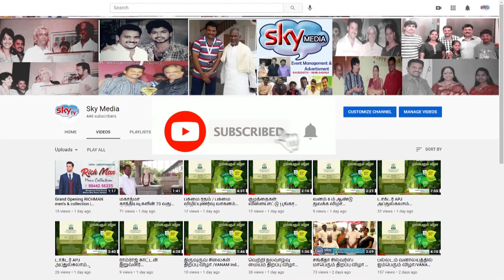மாற்றுத்திறனாளிகளுக்கான பதிவு மற்றும் மதிப்பீடு முகாம் ||வெள்ளகோவில் சர்வாலயம் || Sky Media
(சர்வாலயத்தில் வள்ளி கும்மி பயிற்சி வகுப்பு  துவக்கம் )

சர்வாலயம் ஆதரவற்ற முதியோர் மற்றும் சிறுமியர் நல இல்லத்தில் 14/03/2022 அன்று மாற்றுத்திறனாளிகளுக்கான பதிவு மற்றும் மதிப்பீடு முகாம் நடைபெற்றது. இதை மத்திய அரசின் பயிற்சி மற்றும் வேலைவாய்ப்பு திட்டம் சென்னையில் இருந்து வந்த குழுவினர் 110 மாற்றுத்திறனாளின் விண்ணப்பங்களை மதிப்பிட்டு பதிவு செய்தனர். இந்நிகழ்விற்கு திருப்பூர் மாவட்ட  மாற்றுத்திறனாளிகள் நல அலுவலர் மண்டல அலுவலர்கள் கலந்து கொண்டு இவர்களுக்கான சலுகைகள் பற்றிய விழிப்புணர்வு வழங்கினர். மாற்றுத்திறனாளிகளுக்கான வேலைவாய்ப்பு, திறன் பயிற்சி மற்றும் வங்கி கடன் பற்றி எடுத்துரைக்கப்பட்டது. இந்நிகழ்ச்சியை சர்வாலயம் திருமதி கலா கனகசபாபதி அவர்கள் மற்றும் Dr.ராஜம்மாள் அவர்கள் ஒருங்கிணைத்து சிறப்பாக நடத்தி கொடுத்தனர்.